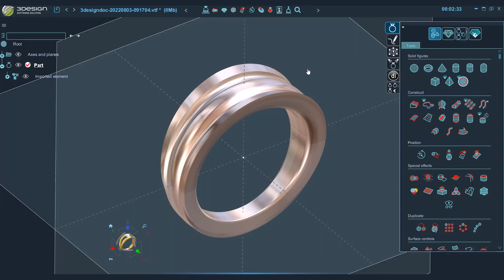3DESIGN V11 | Feature improvements：Cut and delete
Software version：3Design V11
Video Content：3Design， Tool Improvement Technique Videos